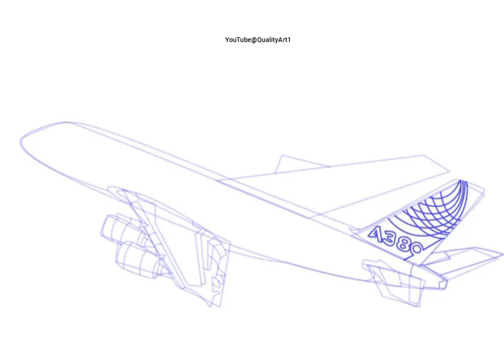Airbus A380 Drawing